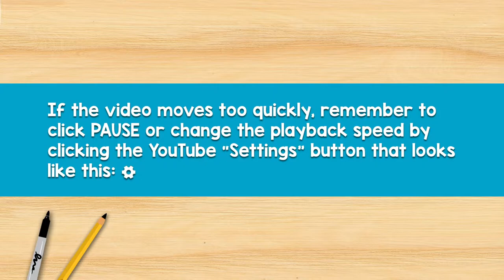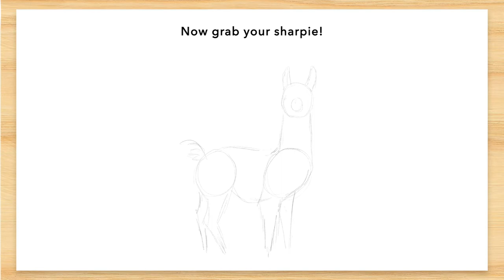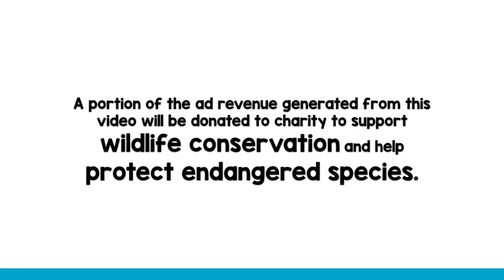How to Draw a Llama in 5 MINUTES (Easy, Step by Step)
Learn how to draw an EASY llama in just 5 MINUTES, using only a pencil and a sharpie!

If you want to see more step by step tutorials like this one, make sure to LIKE this video.

If you have any suggestions or REQUESTS, please leave them below in the comments section.